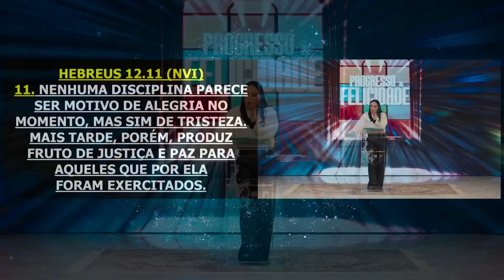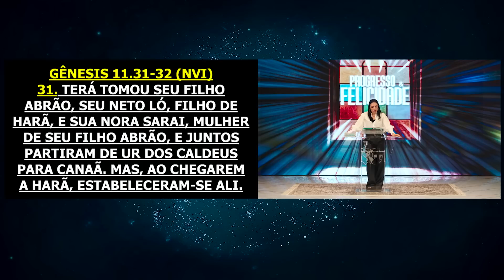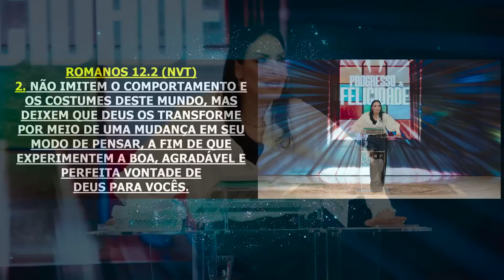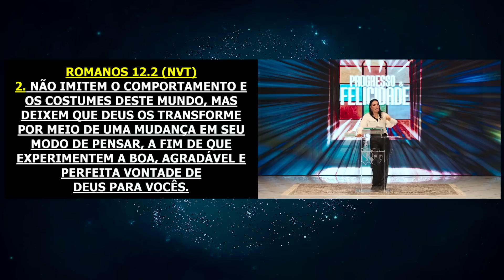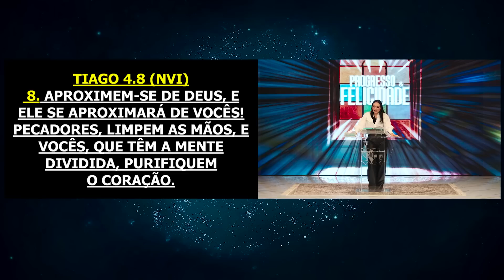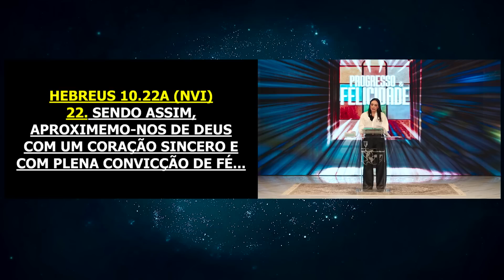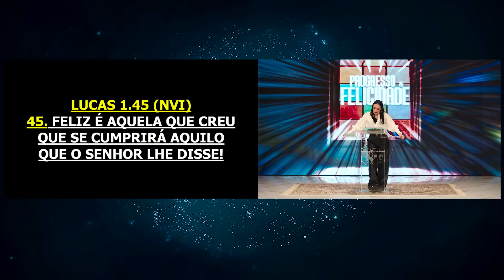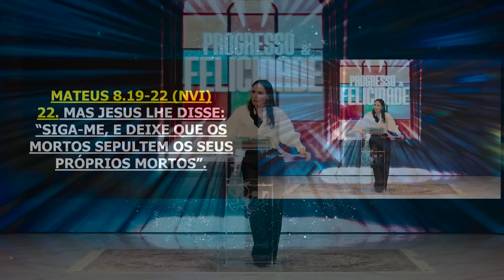Progresso e Felicidade | Palavra de Vida e Fé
Reunião realizada Domingo 19 de Fevereiro de 2023 - Abertura

Progresso e felicidade são a mesma coisa.
Para ter progresso é preciso mudança e mudança gera dor. Mas o que escolheremos? A dor da mudança ou a dor do arrependimento por nunca ter mudado?
Quando caminhamos com Jesus estamos em processo de crescimento sempre, tudo está crescendo, evoluindo. E a nossa mente precisa acompanhar esse processo.
Não há progresso sem mudança, não há mudança sem disciplina, sem disciplina não caminhamos com Cristo e sem caminhar com Cristo não há crescimento, não há progresso e progresso e felicidade são a mesma coisa.

✝️  Seja um semeador na obra de Deus!